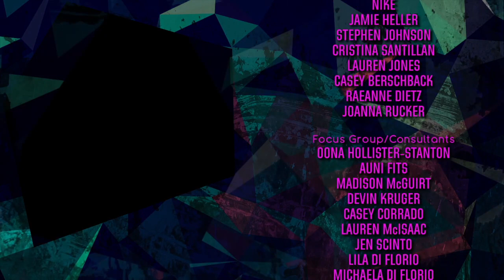Nerd Girl Nation: Season 1, Episode 9: Bio-Physics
From Bio-physics to nanotechnology Mercedes Cornelius and Lisa Goel delve into the future of everything from medicine to clothing.